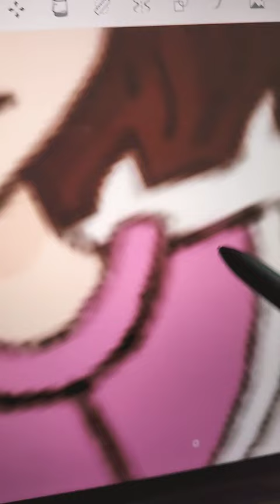Melanie Martinez drawing requested by @carolinefrazier5748 💗